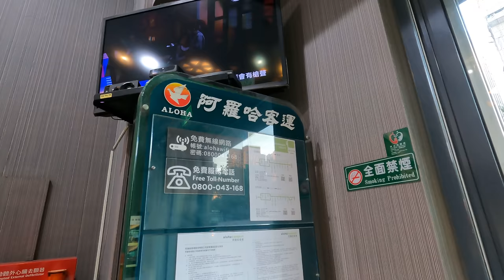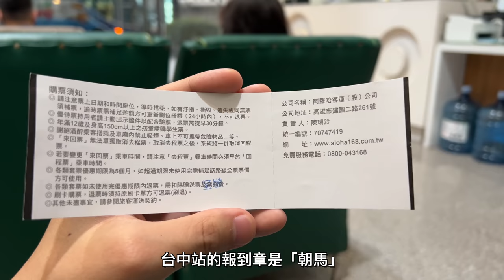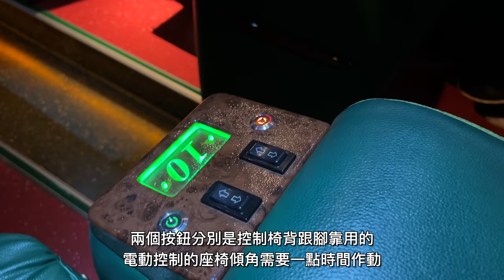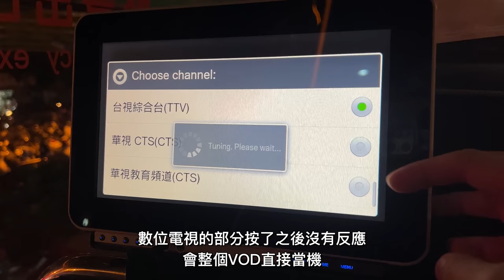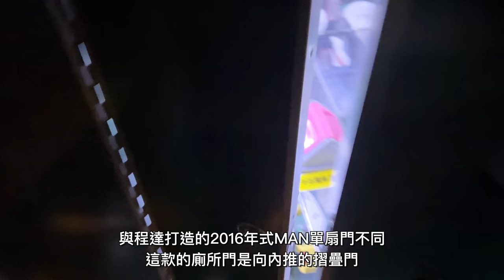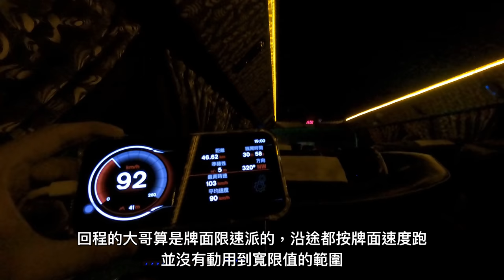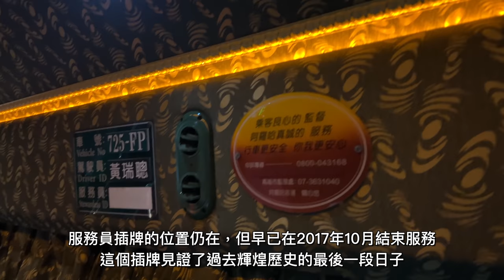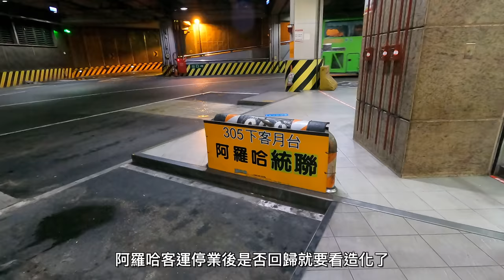【又貴又慢】當阿字號特快車碰上領不完的麵粉... 比自強號貴的票價卻比台鐵區間車站站停還久，一趟豪華龜速之旅的故事 阿羅哈客運停業特輯 3999線 台中朝馬-台北 搭乘記錄 | 20211206